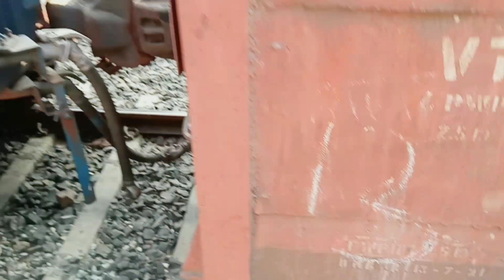ভিডিওটা একবার অন করে রাখো তোমার জীবনের সাথে মিলে যাবে ।। challenging video ।। bangla vlog video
funny videos
funny vlogs
bangla vlog video
bangla video vlog
sad Bangla vlog
vlog
love vlog video